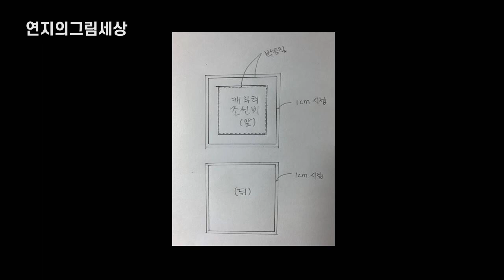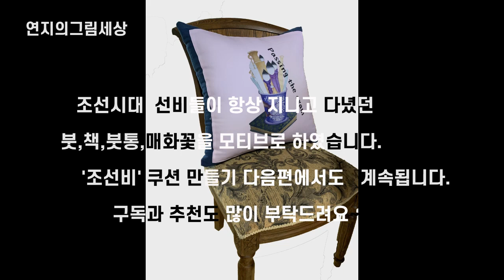🪑👩‍🌾연지의그림세상 쿠션만들기 👨‍🎓🏃‍♀️시험합격 쿠션제작 그림에서 제품까지20 미싱하기 패턴 그리기 인테리어장식 민화 책거리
쿠션만들기 민화 책거리#등받이 쿠션

연지의 그림세상
그림에서 제품까지 20편으로 이번에는 조선비 쿠션 커버 제작편입니다.
등받이로 사용하는 쿠션은 학생 공부용 의자, 소파, 식탁, 차안, 침대등 다양하게 장식을 할수 있는데요, 문의 주시면 패턴 판매도 가능합니다. e-mail

쿠션 패턴에 새겨진 캐릭터(조선비)는 책과 붓과 휴대용붓통과, 붓꽂이 그리고 붓꽂이에 그려진 활짝핀 매화꽃은, 조선시대 선비들이 항상 지니고 다녔던 물건들입니다.
'조선비'란 조선시대 선비라는 뜻입니다. 이것은 운수가 좋을 징조,
좋은 일이 있을 조짐을 나타내는 의미로 길상입니다.
특히 학문에 대한 열정과 출세 성공에 대한 바람, 시험합격에 대한 바람의 의미가 있습니다.

조선비의 캐릭터 그림은
조선시대 전성 민화 초본을 응용 창작하였습니다.

모든 전부의 과정은, 제가 혼자서 진행하고 있으므로 다소 모자라는 부분과 더딘 시간이 소요되더라도 양해 부탁 말씀드립니다.

아이콘설명: her108의 그녀시리즈중 두번째 작품입니다.
                      그리고 108은 시리즈의 마지막 고유번호입니다.
섬네일설명: 실제로 만든 쿠션을 식탁의자에 장식해보았습니다.